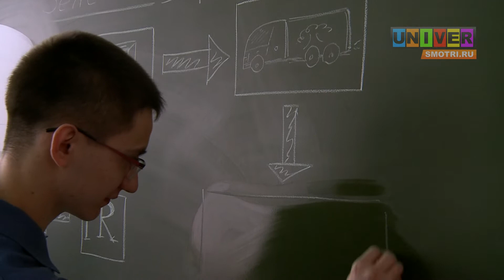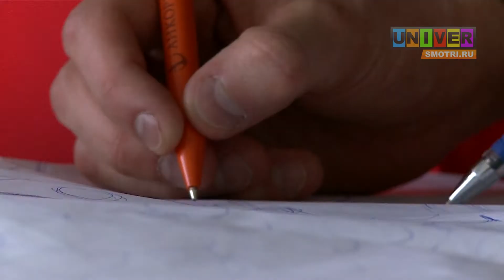"Зеленая коробка" - проект твоего будущего